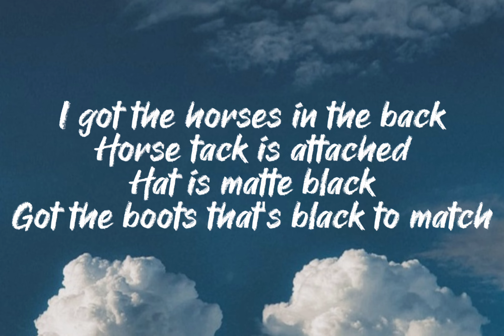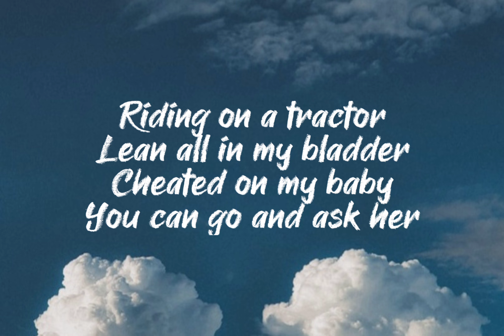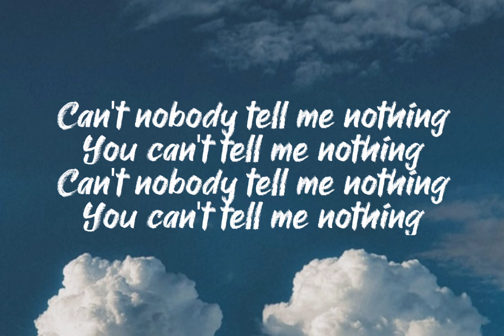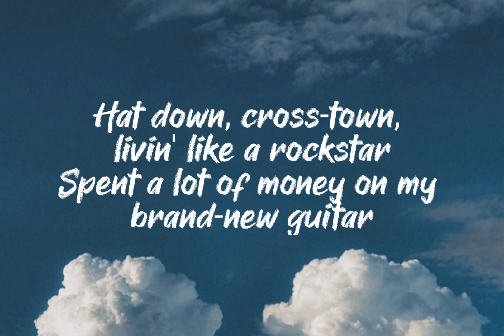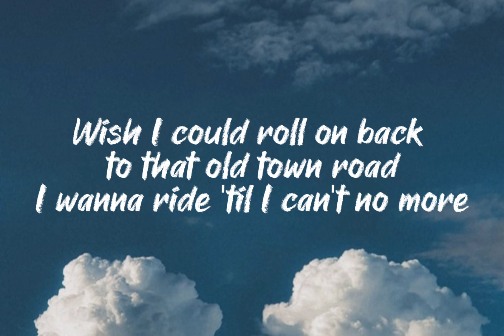Old Town Road (Lyrics) - Lil Nas X